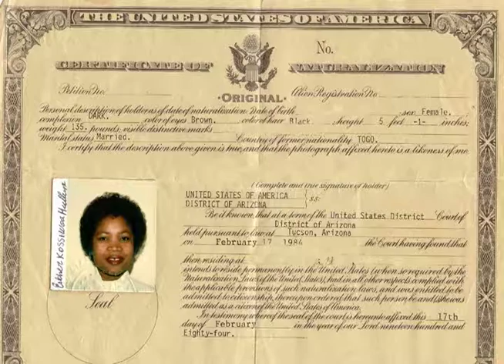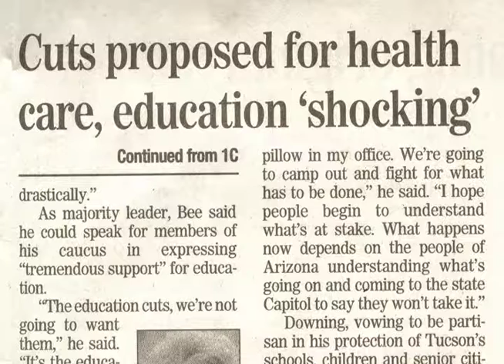You Can Change - A Story by Esther Mullanex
Esther Mullanex shares how decisions elected officials make affect adult education.

This video is part of a narrative series created by participants in our 2004 Better Questions, Better Decisions Voter Education Initiative. Each video is directed, edited, and narrated by the storytellers themselves.
For more stories like this, please visit the voter engagement videos page on our website.

We thank Creative Narrations for their partnership on this project.